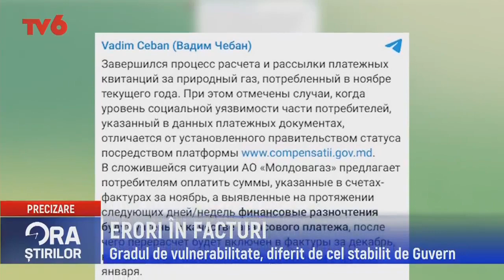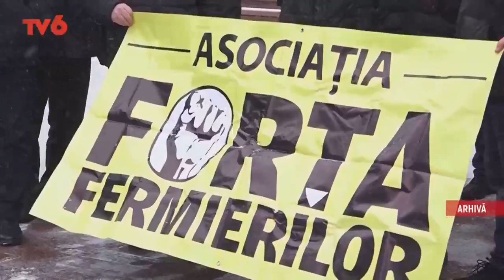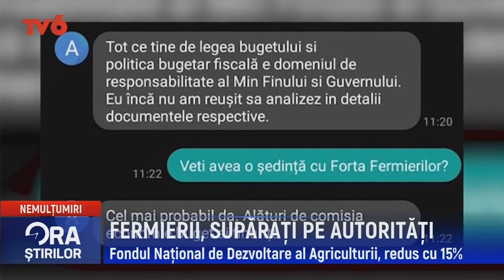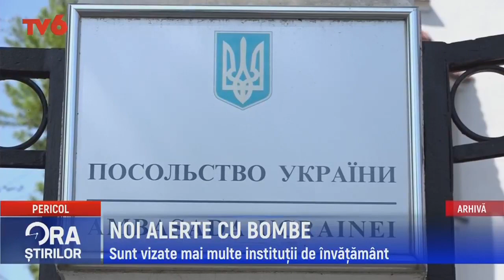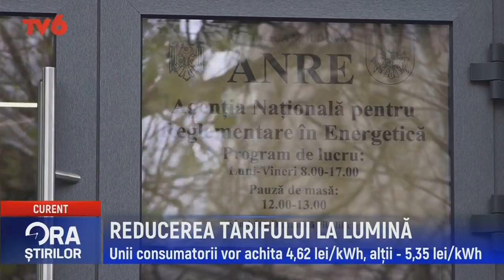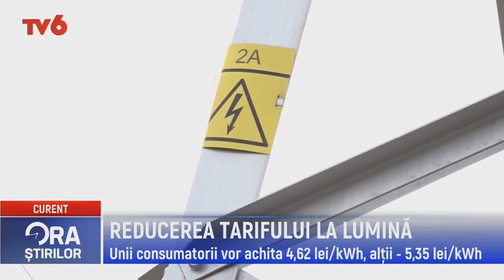Ora știrilor la TV6 2022-12-08 | 16.45